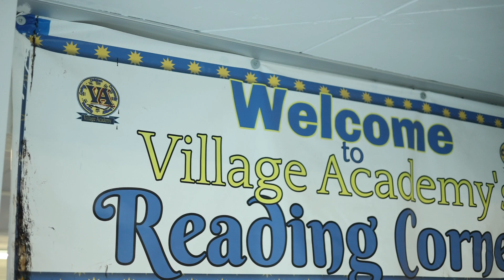Cheerleading At Village Academy